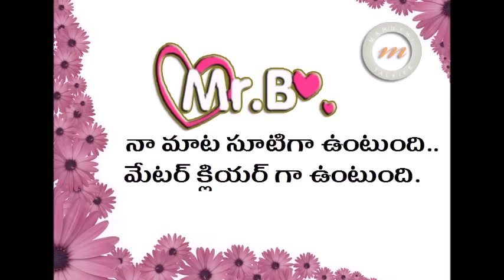Muddapappu Avakai Episode 1 Report | Telugu Web Series | Niharika Konidela | Maruthi Talkies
Muddapappu Avakai Telugu Web Series episode 1 Report on exclusively on Maruthi Talkies. The series features Niharika Konidela, Pratap and is directed by Pranith Bramandapally.

Muddapappu Avakai Short Film also stars Varsha, Aditi, Harsha and Mohan among others.

Full Details:
Movie: Muddapappu Avakai
Cast : Niharika Konidela and Pratap
Direction : Pranith Bramandapally
Director of Photography : Vidyasagar & Akhilesh